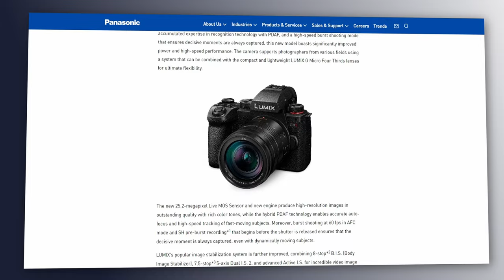Panasonic LUMIX G9 II is too late but...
Hello! My thoughts on the brand new Panasonic Lumix G9 II. I think it's the best M43 camera currently on the market but...

My gear:

CAMERAS and LENSES:
Sony a7iii
Sony a7iv
Sigma 24-70mm f2.8
Sigma 105mm f2.8 Art MACRO
Insta360 X3

DRONES:
DJI Mavic Air / DJI FPV

MICROPHONE:
RODE VideoMic NTG, RODE wireless GO

Software:
Davinci Resolve Studio 18, Abobe Lightroom, Adobe Photoshop